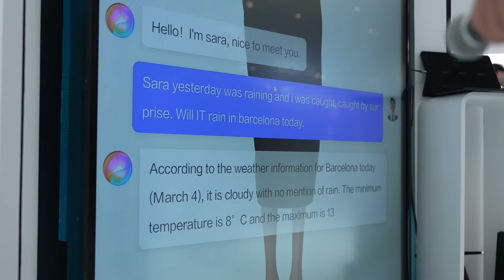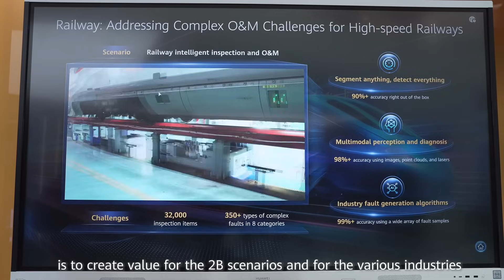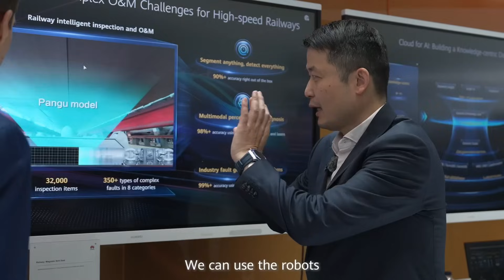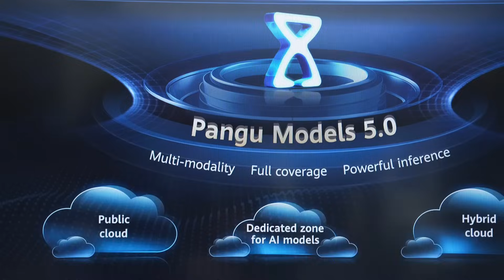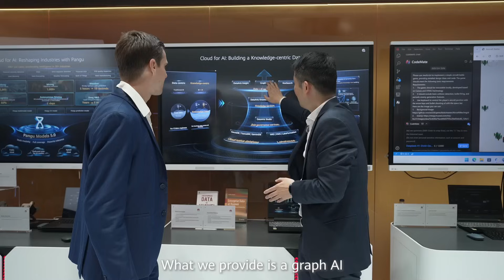William Dong & Jonas Wolf are here! Exploring the AI-Native Future with Huawei Cloud!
At MWC25, Jonas Wolf and William Dong, President of Huawei Cloud Marketing, discussed how industries are leaping from Cloud-Native to AI-Native and unlocking game-changing innovations.

From hyper-interactive virtual humans and AI-powered robots to Pangu AI revolutionizing railway safety and turning scattered data into structured intelligence, HuaweiCloud is driving intelligence across industries.

Jonas Wolf sees trust, speed, and innovation as the key to staying ahead in this AI-powered era.

The AI-Native era is here—are you ready?